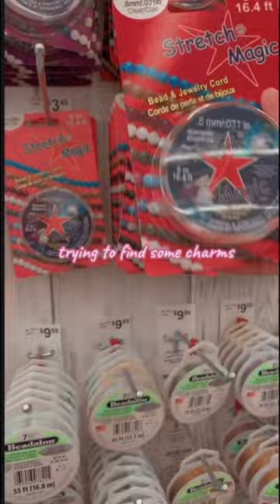bead shopping with me!💗